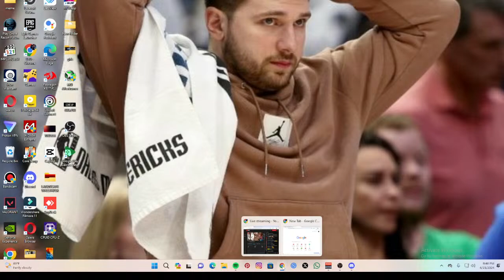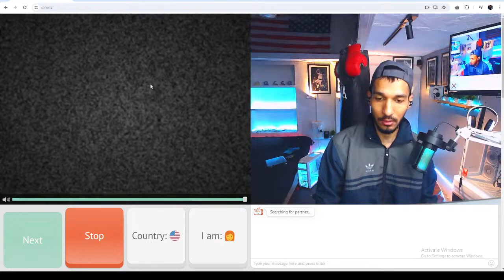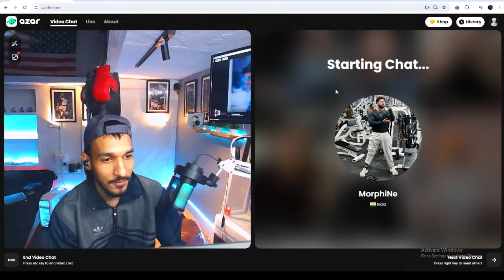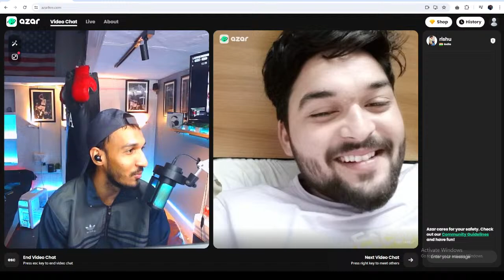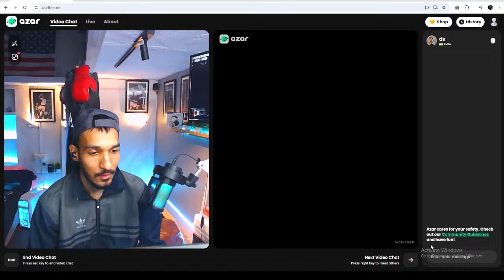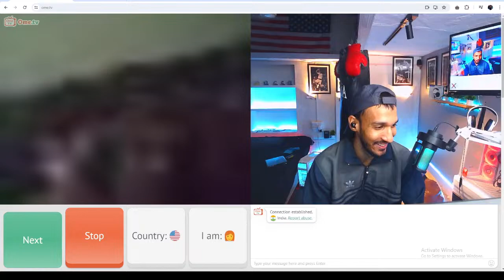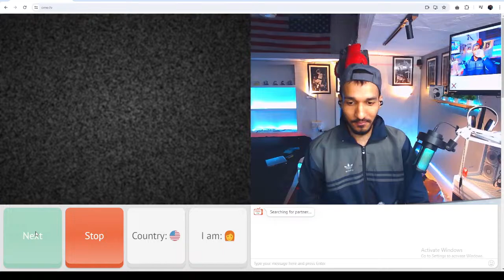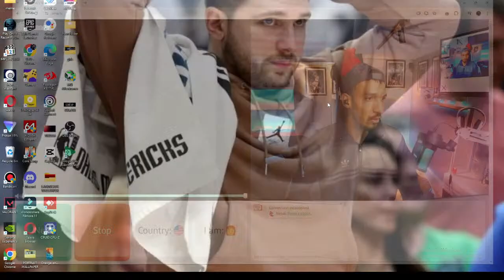Violating Everyone On Sunday Stream..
Join us for an exhilarating live gaming experience where we dive into the heart-pounding world of online gaming. Watch as we tackle challenging quests, engage in intense battles, and unravel captivating stories in real-time. Whether you're a seasoned gamer or just love the thrill of the game, this stream is sure to keep you on the edge of your seat. Don't miss out on the action – tune in now and be part of the adventure!